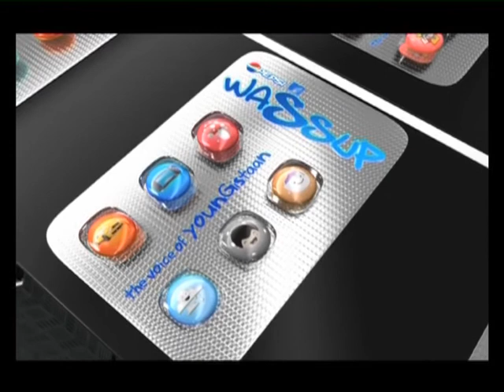wassup - movie review of wafaa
ayushmann reviews the latest movie wafaa in true wassup style , aamir talks to wassup exclusively about ghajini , unseen footage of gtalk